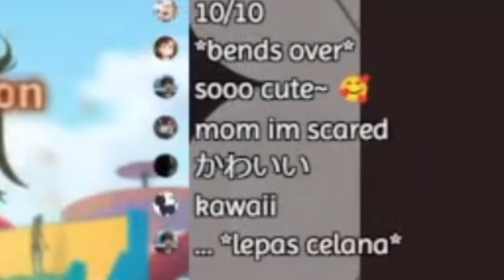takes off pants-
...what if i told you that i actually took off my pants on during that stream as well- 🙂